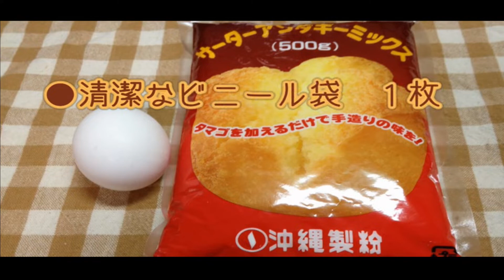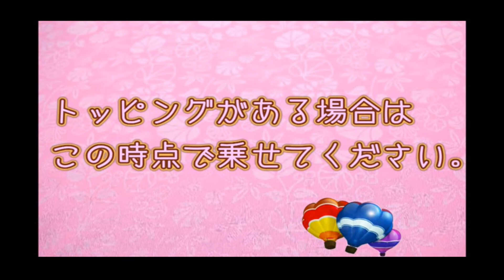【サーターアンダギー粉】材料は2個！ズボラさんのクッキー。簡単アレンジ料理！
★材料は「サーターアンダギーミックス100g」と「たまごMサイズ１個」
★道具は「オーブントースター」「アルミホイル」「ビニール袋１枚」「キッチンばさみ」
サーターアンダギー粉でクッキーを作りました。同じ粉でホットケーキやホットドックも作れるので重宝しています。ミックス粉は味を調える必要もないので失敗知らず！